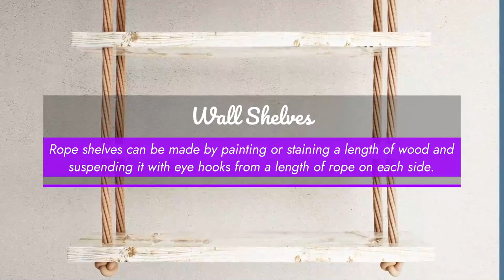4 Easy DIY Pieces for Your Home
Finding the perfect piece of furniture can be a daunting task. Here are some items that can be easily DIY’d, even by novice crafters.

Wall Shelves
     Shelves can be made by painting or staining a length of wood and suspending it with eye hooks from a length of rope on each side.

Coffee Tables
     Recoating an existing table with newly patterned wood, a fun fabric or paint and resin for a faux marble look.

     A simple wood panel, upholstery fabric and buttons can achieve the same effect as a costly tufted headboard. Old pallets can be combined to create a farmhouse look.

Dining Room Tables
     Cover an outdated table with reclaimed wood strips, wood stain and a smooth layer of resin for a fraction of the cost of a store-bought piece.